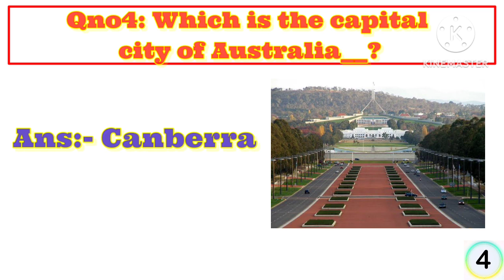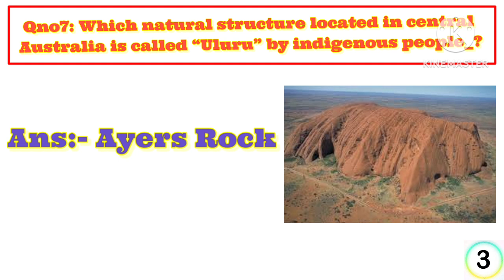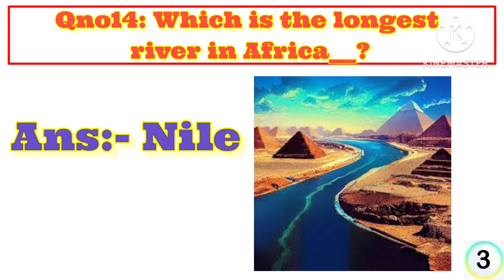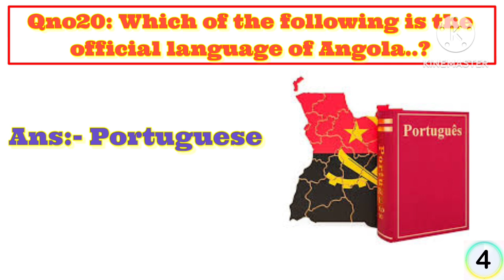Top 20 repeated mcqs of Australia & Africa contents worlds general knowledge (mw-notes pdf books) gk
Top 20 repeated mcqs of Australia & Africa contents worlds general knowledge (mw-notes pdf books) sir waseem mahar

top repeated mcqs islamic knowledge series ppsc spsc mwaseemvirtualinstitute mwnotes
general knowledge mwaseem virtual institute mw_notes top mcqs gk mw-notes books test ibasts Most Repeated general knowledge css pms spsc kpsc ppsc sts all over exam prepration mcqs.

m.waseem~virtual~institute

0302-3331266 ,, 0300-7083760